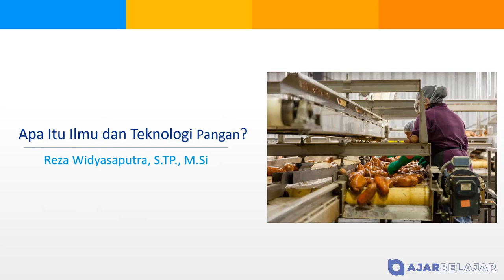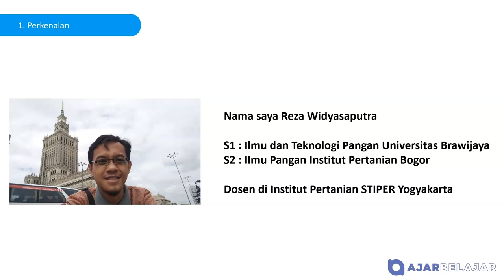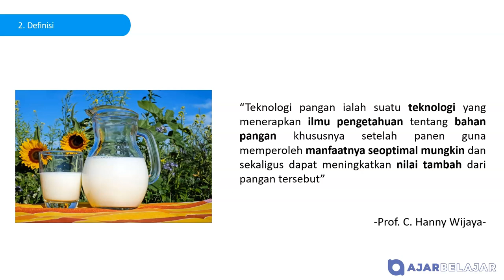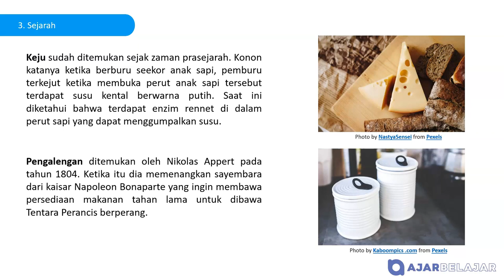Apa itu Ilmu dan Teknologi Pangan Part 1 : Perkenalan, Definisi, Sejarah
Dalam video ini, kita akan mengenal mengenai ilmu dan teknologi pangan, definisi dan sejarahnya.